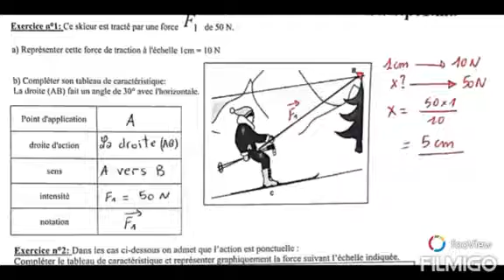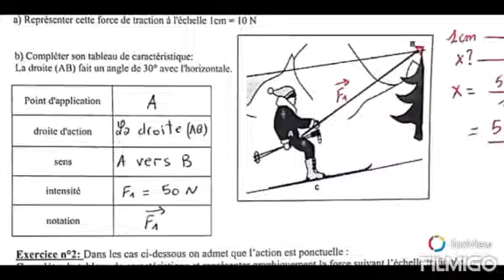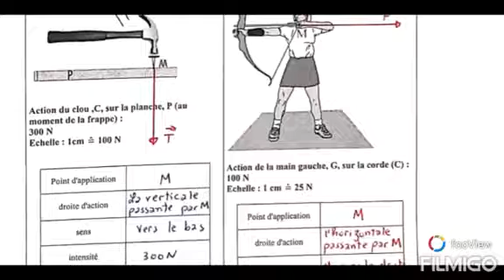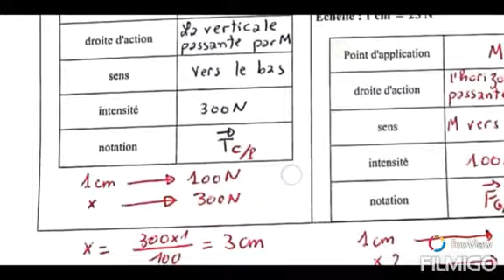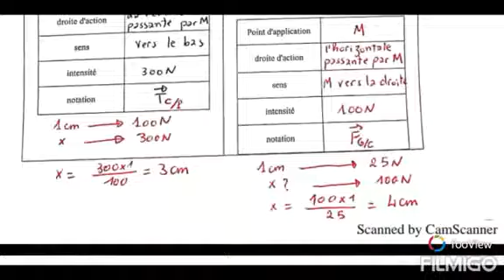Exercices actions mécaniques (PART 2)- 3ASC - الثالثة اعدادي التأثيرات الميكانيكية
physique 3ASC
MÉCANIQUE
les actions mécaniques
الثالثة إعدادي
الحركة والسكون
التأثيرات الميكانيكية

Actions mécanique de contact
Actions mécanique à distance
9ramntelephonek
 9ra mn telephonek